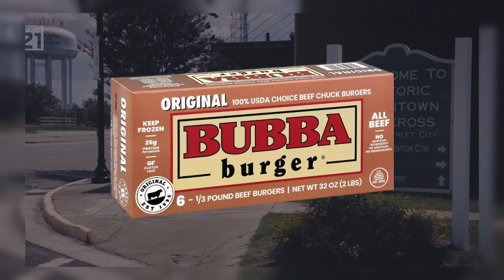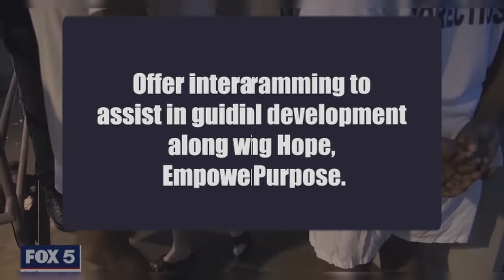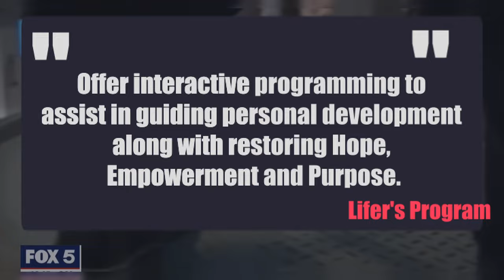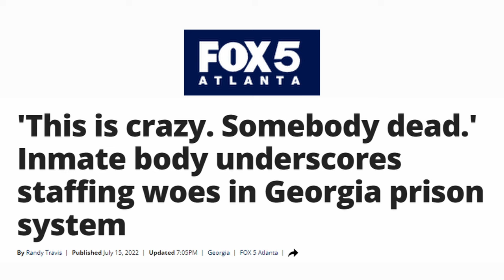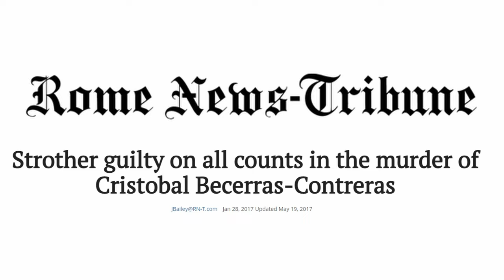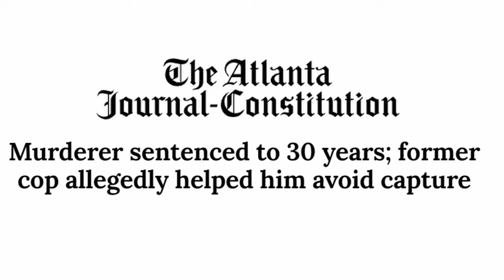Ware State Prison: The DISTURBING South Georgia Prison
Ware State Prison is a maximum security facility in the State of Georgia.   We will highlight the city of Waycross along with the basic facts and figures of the prison.  Notable incidents such as staffing shortages, and violence are touched on.  Infamous inmates are profiled.  If you enjoy learning about our prison system, check this out.

Chapters:
0:00 Introduction
0:20 Waycross, Georgia
2:20 Facility Facts & Figures
4:08 Notable Incidents
6:25 Infamous Inmates
8:19 Outro